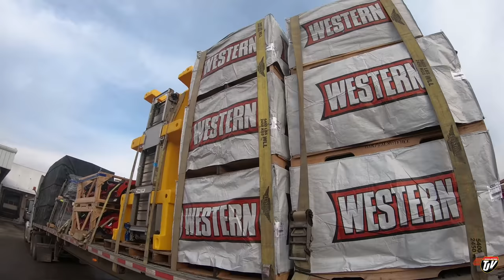My Trucking Life | CHRISTMAS FREIGHT | #1892